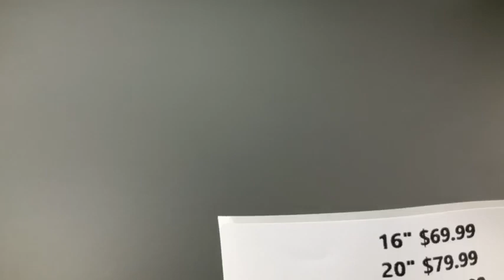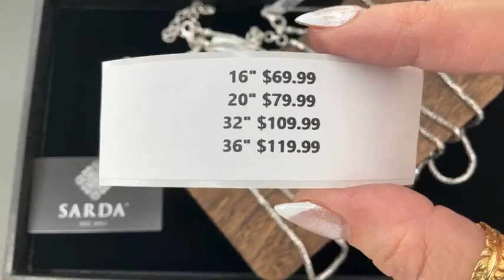SARDA™ Live Daily Specials: August 17, 2023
Jewelry being featured today can be found on our Last Chance page!

DAILY PROMOTIONS

DETAILS:
- Code: 10THURSDAY
- $50 minimum spend
- Unlimited use
- Promotion ends Thursday, August 17 at 11:59 p.m. PT.

10NEW—Save $10 Off New Beginnings Today Only!
-One Use
-No Minimum
-EXPIRES TONIGHT (8/17) AT 11:59P PT